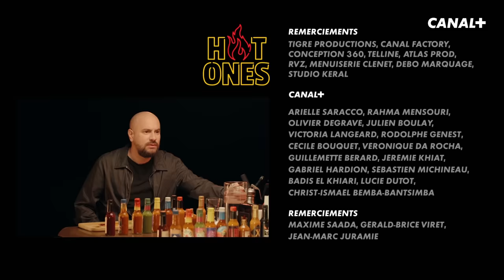HOT ONES : Leïla Bekhti ne sait pas pourquoi elle pleure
C'était sur sa to-do list... Ça y est, Leïla Bekhti a fait Hot Ones !

Basé sur le programme “Hot Ones” créé par Complex Networks et First We Feast.
Complex EP : Sarah Honda, Chris Schonberger, Nick Wang

Produit par :
Cameron’s / Storynation
CANAL+ / Studio Bagel